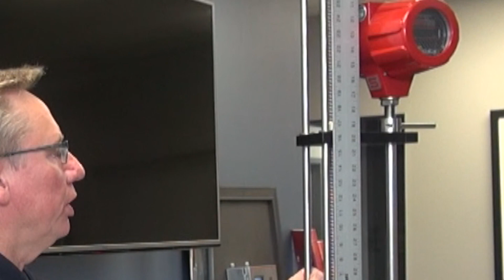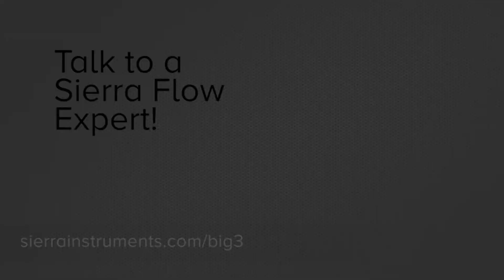Do You Know Your Steam Flow Measurement?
Steam flow measurement is one of the most challenging flow measurements for facilities to make. Learn how Sierra’s InnovaMass 241i flow meter can help increase energy efficiency and flow measurement accuracy.

CONNECT with Sierra!

[Video Transcript]

Steam flow energy, probably the most challenging measurement to make within facilities. How do you measure steam flow accurately? Typically, it's measured in mass flow. But are you at super-heated steam? Are you at saturated steam?

So many different variables involved. How are you going to make that measurement? Especially in all the very different pipe sizes that you'll find at a facility. And one of the other challenges is when can you shut down the steam flow? Depending on what the facility is, that can rarely happen.

Sierra Instruments, has a solution for you. Our 241i with full packing gland and hot tapping capability. That's going to allow you to insert the sensor into any size pipe that you want, anytime that you need so that you can make an accurate full measurement.

So, what kind of steam is your facility making? Is it superheated steam, saturated steam? From my experiences, most facilities have no idea what kind of steam they're making and that can cost you a ton of money. For example, if you have to create superheated steam, i.e. add a bunch of extra heat to the steam so that your processes will work correctly, you're wasting a lot of money.

There's some inefficiency somewhere in your process. How do you determine where that's at? With a 241i VTP.